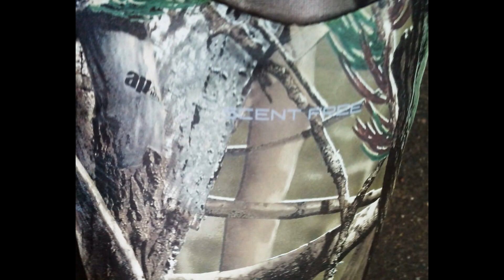Мое слайд-шоу my BOGS Bowman Realtree Men's Hunting Boots in winter